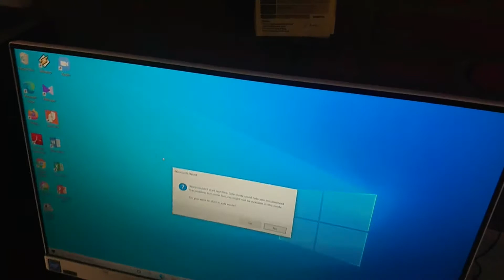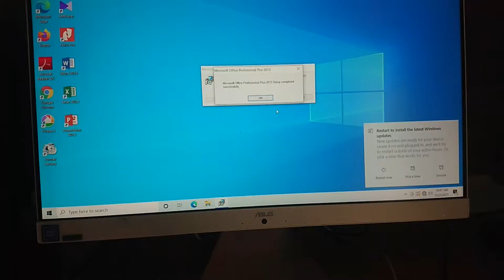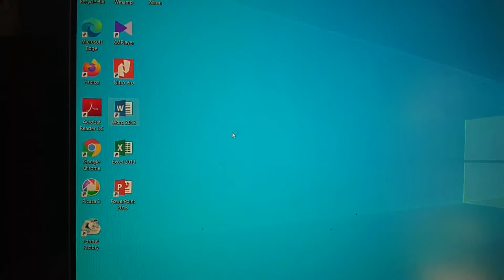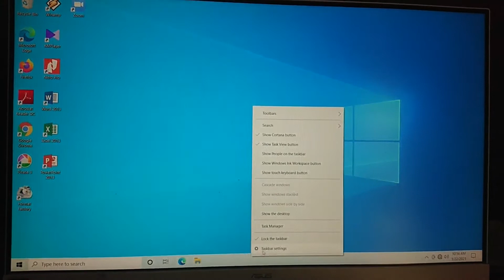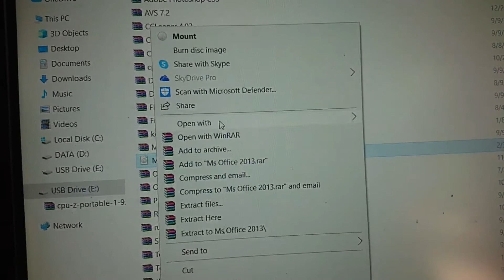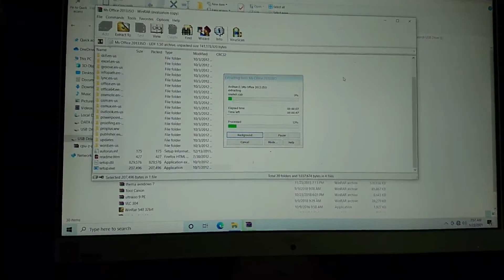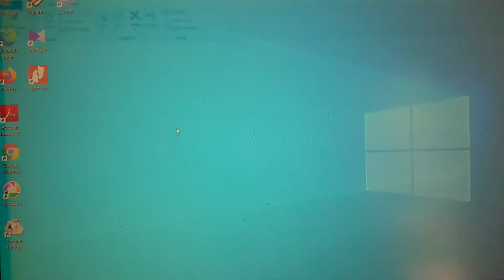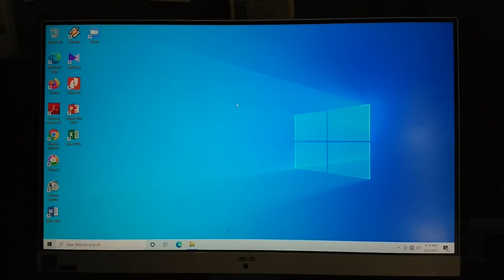Cara mengatasi microsoft office tidak bisa di buka